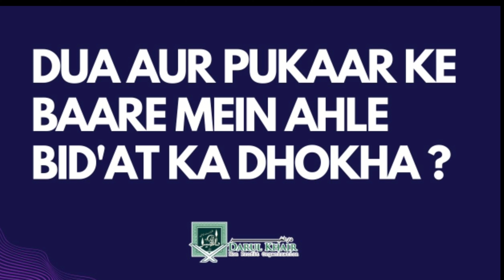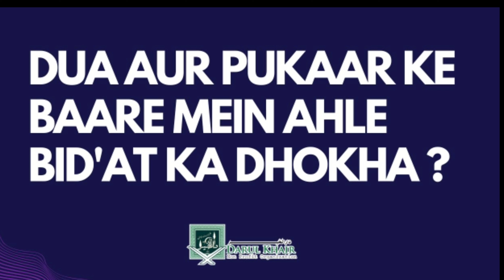Dua Aur Pukaar Ke Baare Mein Ahle Bid'at Ka Dhokha ? | Darul Khair TV